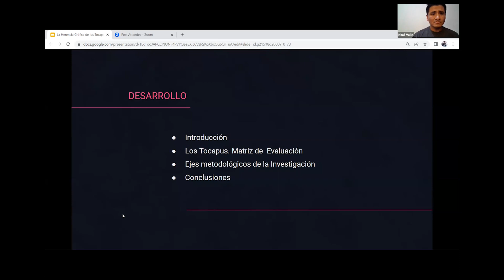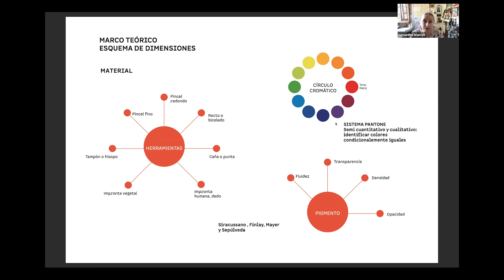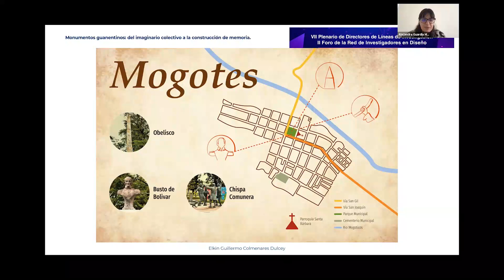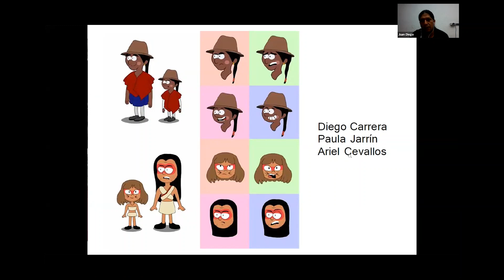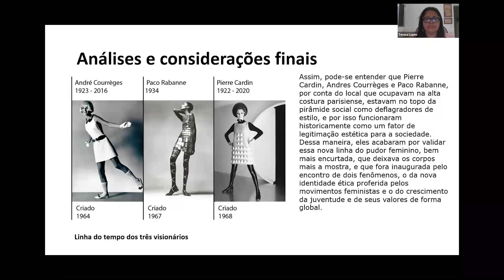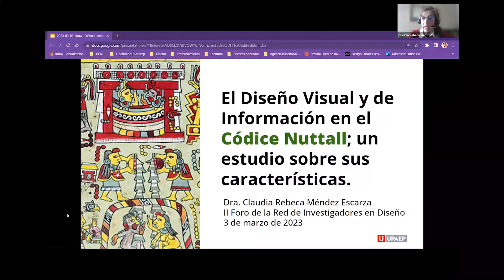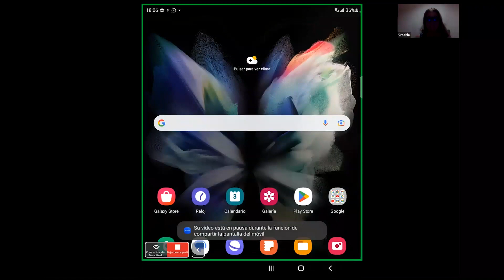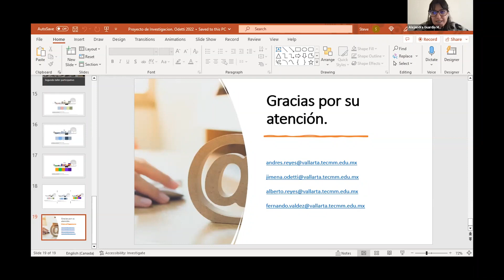II Foro de la Red de Investigadores en Diseño - Comisión 15 | Edición Virtual [2023]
Instituto de Investigación en Diseño / Universidad de Palermo

La Red es la base para la constitución de una comunidad formal de Investigadores en Diseño desde una perspectiva inter-transdisciplinaria. Está abierta, en forma libre y gratuita, a todos los académicos, a nivel personal o institucional, interesados en conocer y vincularse con sus pares, difundir sus investigaciones, resultados y reflexiones, e intercambiar ideas para avanzar en la generación de proyectos colaborativos.

El Instituto de Investigación convoca, integra y formaliza la Red de Investigadores para fomentar el reconocimiento mutuo de los protagonistas de la Investigación, a nivel personal y/o institucional, que actúan en el campo del Diseño a través de acciones de presentación, conocimiento, comunicación, intercambio de resultados y generación de propuestas.

Expositores Comisión 15:
Jimena Odetti
Luis Kimil  Valle Sánchez
Bernardita Brancoli Poblete
Elkin Guillermo Colmenares Dulcey
Juan Diego Andrango
Miguel Jurado
María Teresa Lopes Ypiranga
Lizeth Paola Rodríguez Córdoba
Claudia Rebeca  Méndez Escarza
Graciela B.  de Cara

Facultad de Diseño y Comunicación - UP